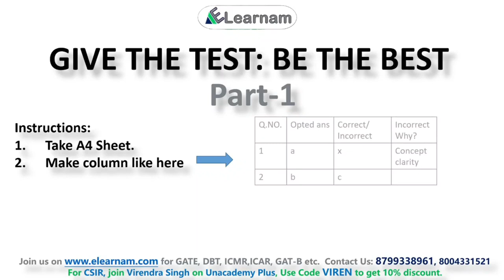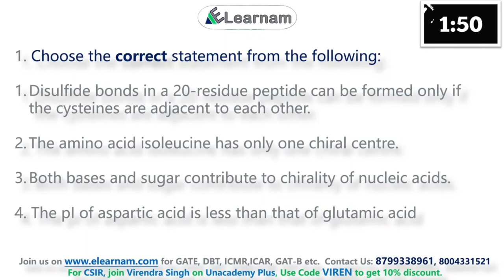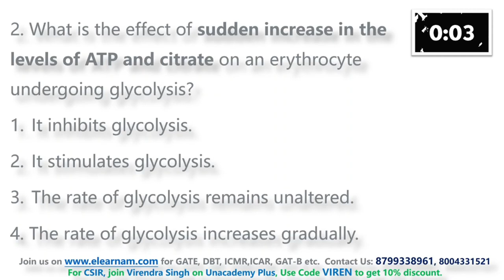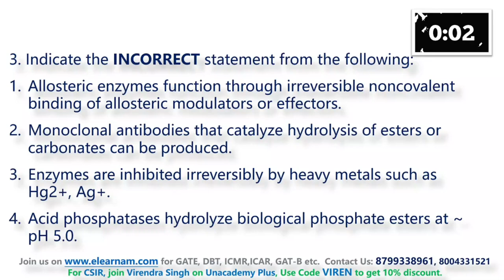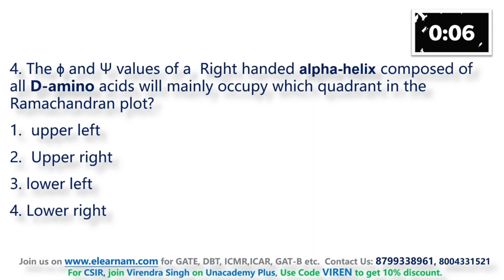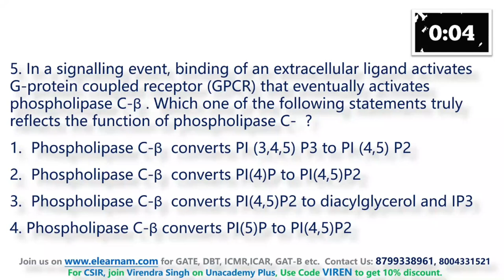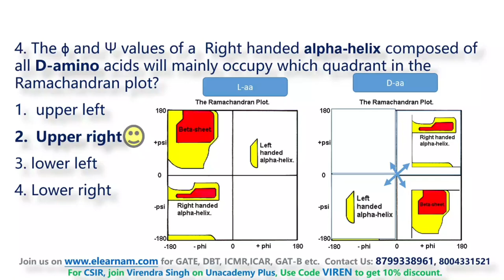GIVE TEST- BE BEST | Part-1 | Virendra Singh | Problem Solving Skill | CSIR | DBT | GATE | ICMR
GIVE TEST- BE BEST | Virendra Singh | Problem Solving Skill | CSIR | DBT | GATE | ICMR | ICAR